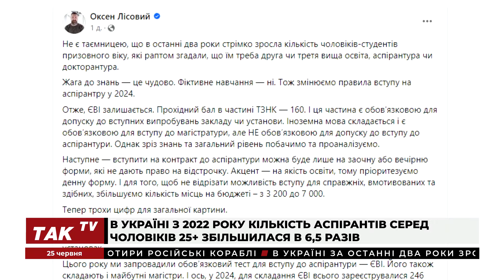Ажіотаж навколо аспірантури: Чи стане навчання порятунком від мобілізації?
Сергій Ягодзінський, проректор Європейського університету, доктор філософських наук, професор, поділився своїми думками з приводу зростання кількості вступників в аспірантуру, особливо серед чоловіків.

Міністерство освіти відреагувало на це зміною правил вступу. Розбираємось, що стоїть за цим ажіотажем та які наслідки матимуть нововведення.

Детальніше - у матеріалі.

Долучайтеся!